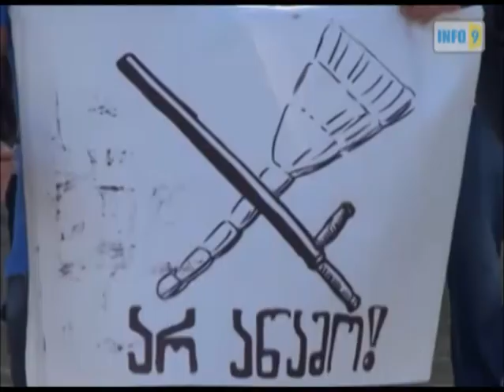„არა ძალადობას" - აქცია თელავში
თელავში აქცია „არა ძალადობას" გაიმართა. თელაველებმა ამ აქციაზე ხელისუფლების გადადგომა მოითხოვეს  და  პატიმრების წამების ფაქტები დაგმეს.